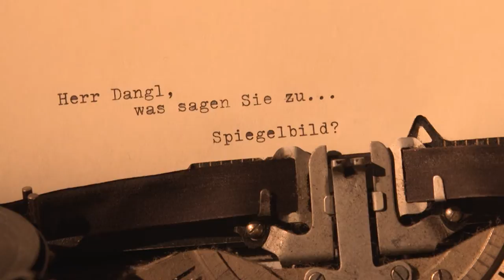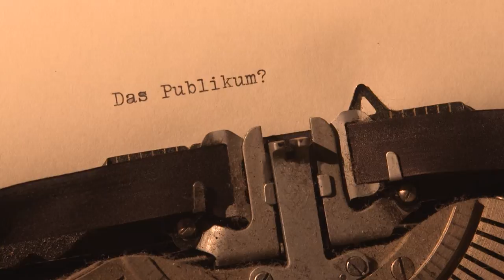Portrait Michael Dangl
ORF3 ORFIII 2016